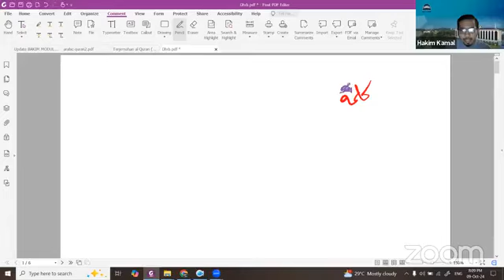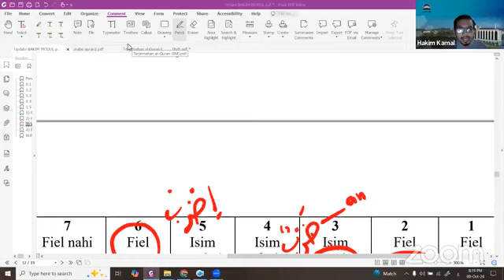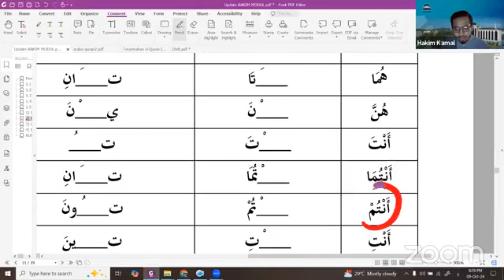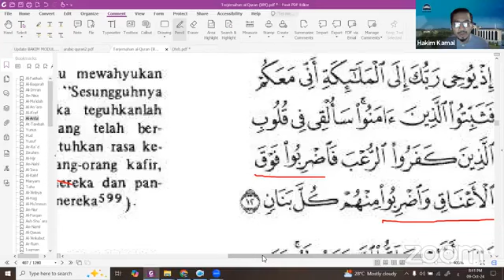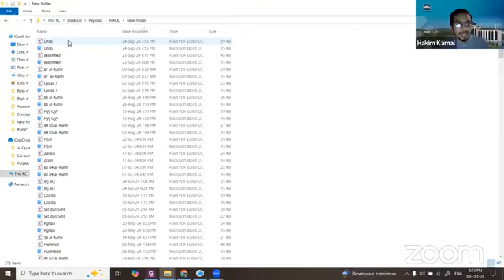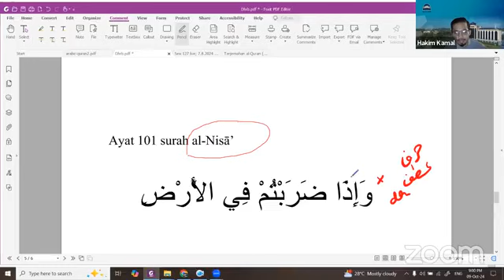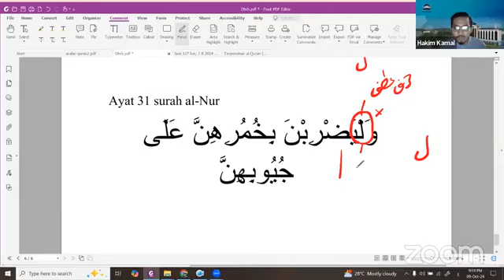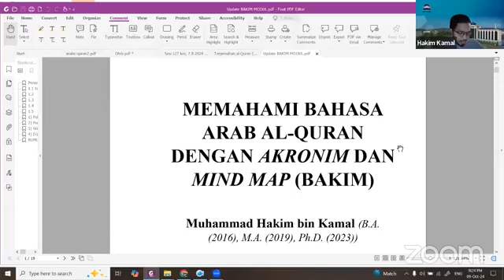Sesi 118 - (9 Oktober 2024) - Kelas Asas I'rab & Terjemahan Ayat2 Al-Quran oleh Ustaz Dr Hakim